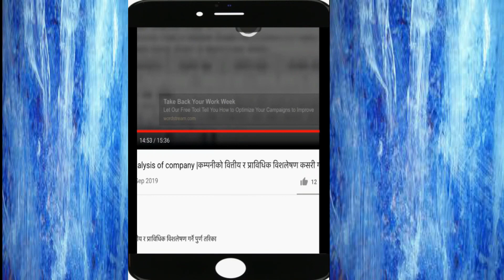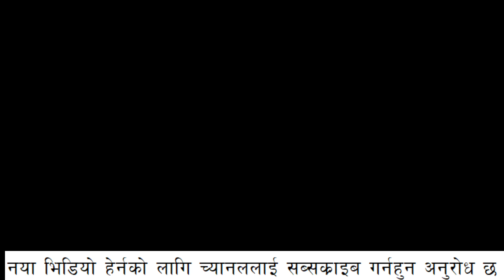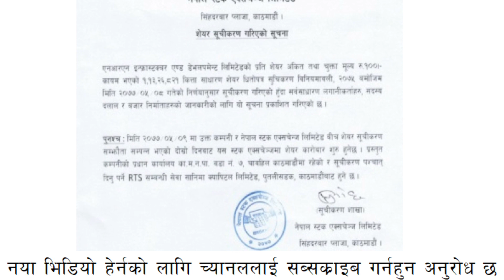NRN Infrastructure को लगानीकर्तालाई खुसीको खबर सुचिकृतर मुल्य तोकियो कारोबार हुने|nepal share market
फेसबुकमा फलो गर्न तल दिइएको फेसबुक पेज लाइक र फलो गर्नुहोस|Follow global sanjay on facebook page